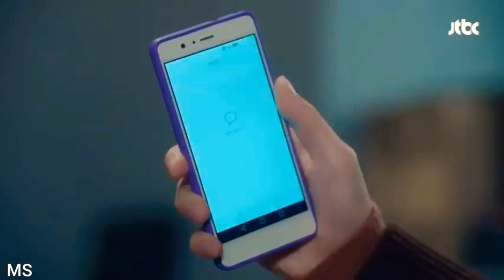The beauty inside: Ryu Eun wo and Kang sara Love story moments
Ryu Eun-Ho & Kang Sa-Ra - SECRETS - The Beauty Inside (뷰티인사이드)
(The Beauty Inside) Ahn Jae Hyun X Lee Da Hee ll Eunho X Sara [FMV]
Kang Sa-Ra And Ryu Eun Ho | The Beauty Inside
Kang Sa-ra & Ryu Eun-ho Story | (The Beauty Inside)
0:06 / 0:09
new세계(김민석)의 발칙한 술주정 "남자끼린데 어때요옹~" 뷰티 인사이드(The Beauty Inside) 6회
[드라마픽] 이다희X안재현① 가는 곳마다 우연히 나타나서 앞길을 막는 남자｜뷰티 인사이드｜JTBC 181009 방송 외
DANGEROUS WOMAN | 3 Minutes of Kang Sa Ra being a Bad-Ass Rich Girl
They had better chemistry than the main couple